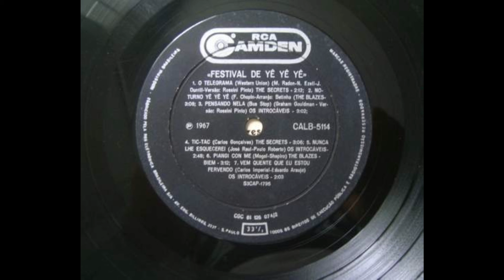Os Introcaveis Noir C'est Noir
Jovem Guarda